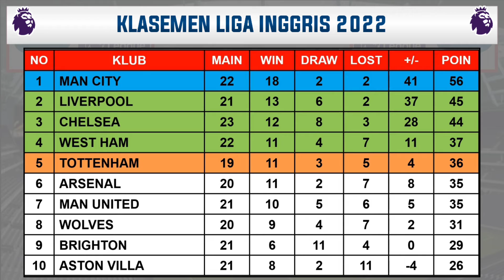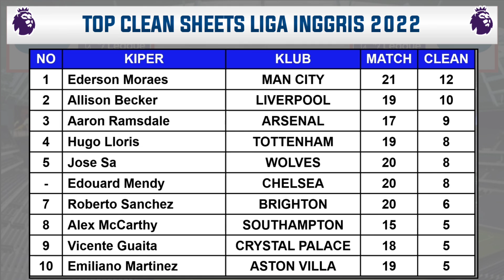Hasil Liga Inggris Tadi Malam EVERTON VS ASTON VILLA ~ EPL 2022 Malam Ini SOUTHAMPTON VS MAN CITY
Hasil Everton VS Aston Villa
Jadwal Southampton VS Manchester City
Jadwal Chelsea VS Tottenham

Hasil Liga Inggris Pekan Ke 23 Sabtu 22 Januari 2022 Live Mola TV / SCTV
WATFORD VS NORWICH
EVERTON VS ASTON VILLA
BRENTFORD VS WOLVES
LEEDS UNITED VS NEWCASTLE
MANCHESTER UNITED VS WEST HAM

Jadwal Liga Inggris Pekan Ke 23 Minggu 23 Januari 2022 Live Mola TV / SCTV
SOUTHAMPTON VS MANCHESTER CITY
ARSENAL VS BUNRLEY
CRYSTAL PALACE VS LIVERPOOL
LEICESTER VS BRIGHTON
CHELSEA VS TOTTENHAM

LIVERPOOL 45
CHELSEA 44

MOHAMMED SALAH 16

TOP ASSIST
TREN ALEXANDER-ARNOLD 10

Jadwal bola
EPL 2021/2022